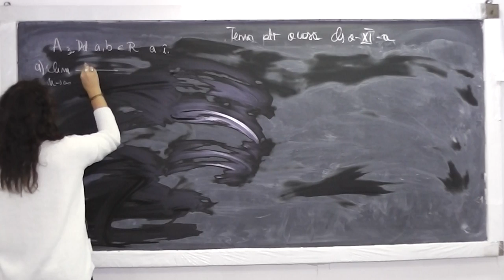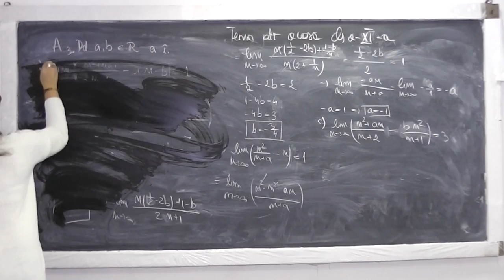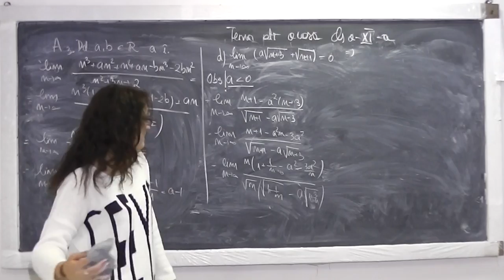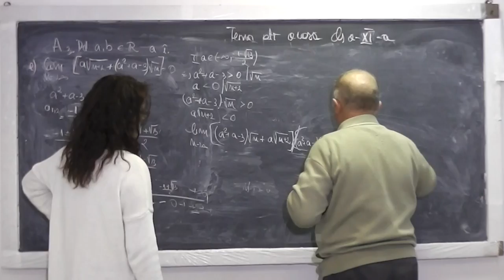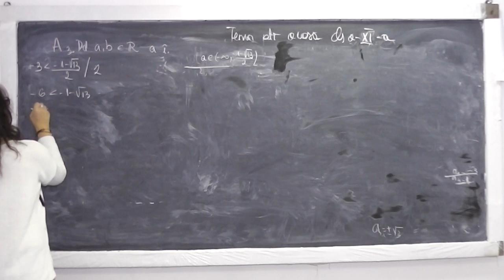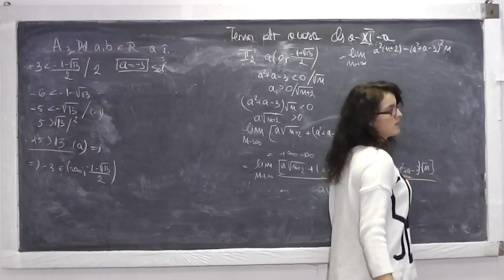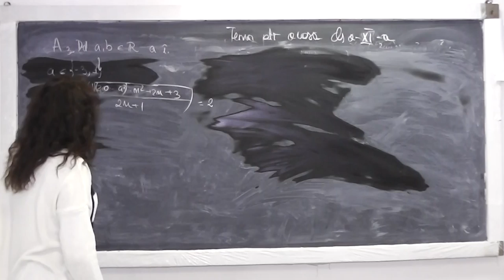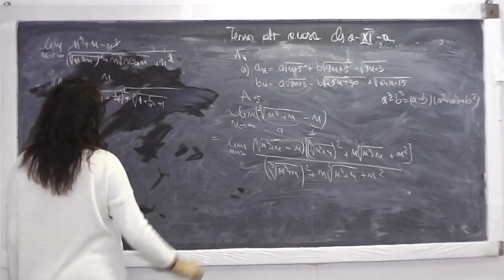2/2 Lectia 703 - Limite functii trigonometrice Limite unor siruri irationale - Tema Clasa 11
Aceste lectii sunt sustinute de voi si daca va sunt utile, as aprecia un Like si Share - In aceasta lectie de matematica pe care o puteti vedea in direct si pe ne ocupam de tema pentru acasa la clasa a XI-a. Din cuprins: Limite de functii trigonometrice, Limite ale unor siruri irationale, Determinarea unor parametri cunoscind limita. Daca lectia va este utila, as aprecia un Share si Like - VIDEO MATEMATICA cu Proful Online sau cautati pe Google: profu online Ioan Ursu

- 1/2 Lectia 703 - Limite functii trigonometrice Limite unor siruri irationale - Tema Clasa 11
- 2/2 Lectia 703 - Limite functii trigonometrice Limite unor siruri irationale - Tema Clasa 11
- Lectia 703 - Limite functii trigonometrice Limite unor siruri irationale - Tema Clasa 11